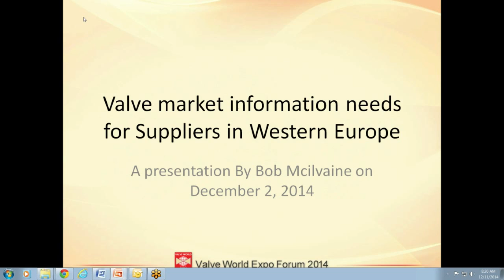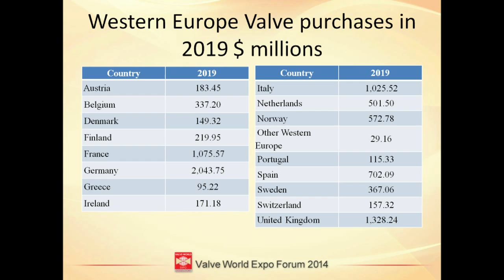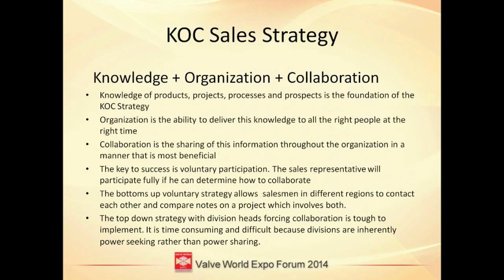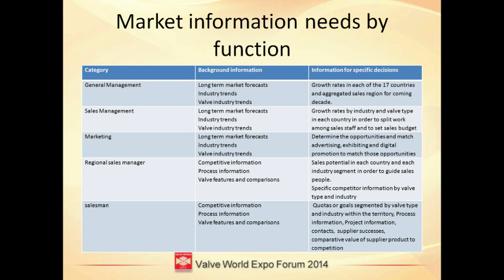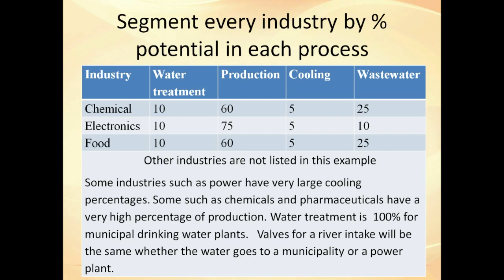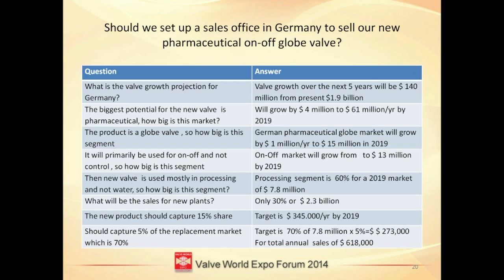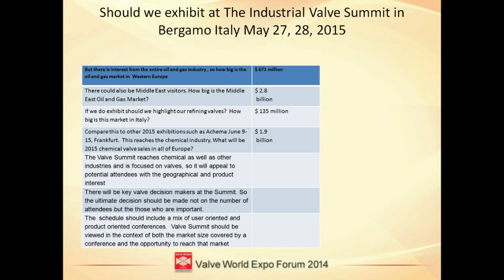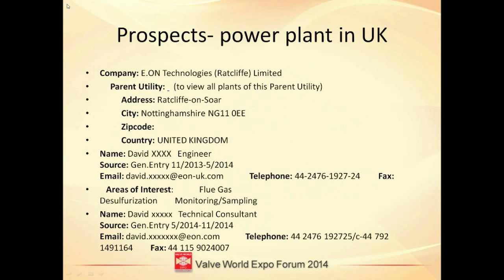Valve Market Information Needs for Suppliers in Western Europe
Provides a forecast of valve sales in Western Europe segmented by country and valve type. Also information on using the specific market data to guide the sales force is provided. The annual market exceed $ 8 billion in terms of purchases.  Exports are even larger. Germany is the largest purchaser. France, Italy and the UK are the other countries in the top 4.